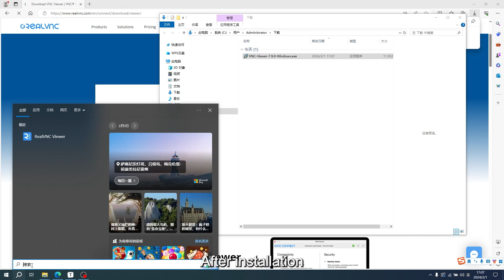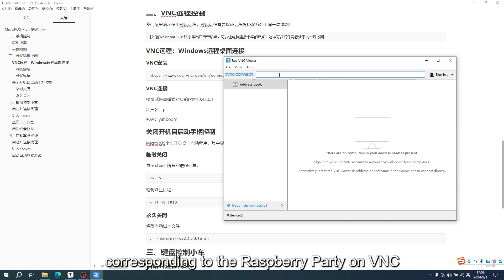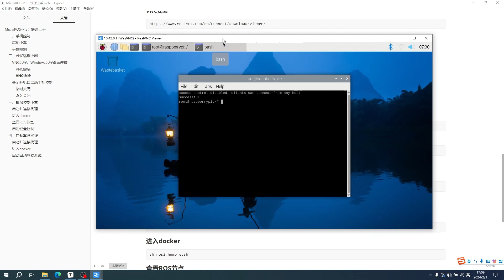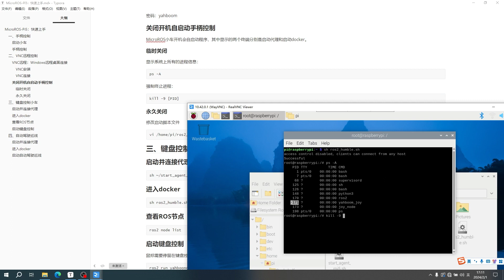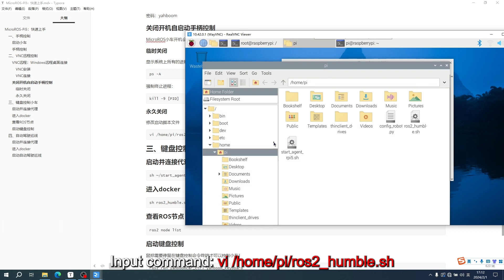Micro ROS-Pi5 Robot Course---VNC Control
This MicroROS-Pi5 ROS2 car is developed based on Raspberry Pi 5. It consists of a Micro ROS robot expansion board with ESP32 co-processor, 4PCS 310 encoder motor, high-quality tires, 7.4V 2000mAh rechargeable battery, MS200 lidar, 2MP camera, 2DOF gimbal and an aluminum alloy frame. It adopt ROS2-HUMBLE development environment and Python3 programming, and uses OpenCV image processing and MediaPipe machine learning algorithms to achieve multiple functions such as robot motion control, AI visual interaction, SLAM mapping navigation, RViz simulation and multi-machine synchronization control. Users can control it by mobile APP, wireless controller, computer keyboard control. Yahboom will provide each customer with detailed tutorial materials, installation videos and professional technical support.